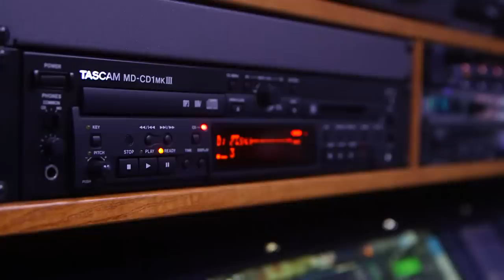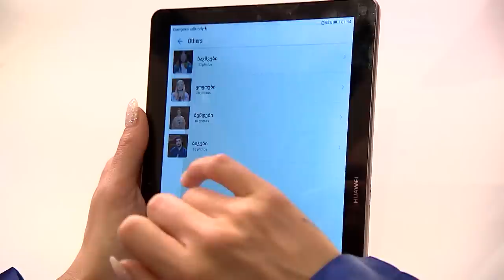X ფაქტორი 2018 - მეოთხე გადაცემა სრულად